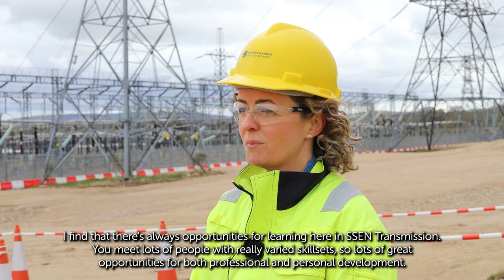SSEN Transmission Careers